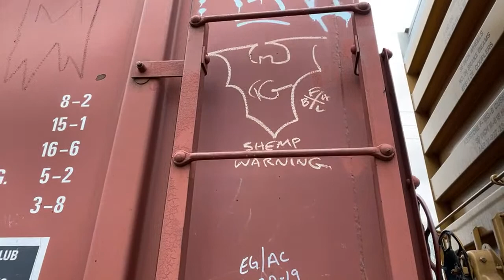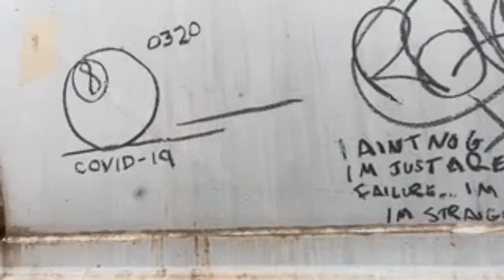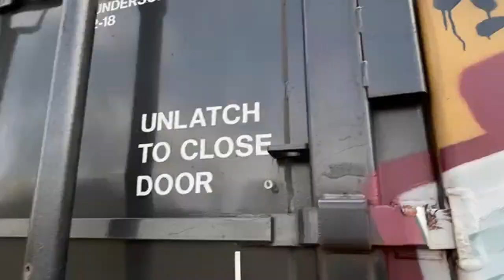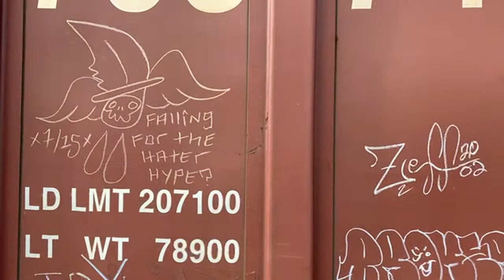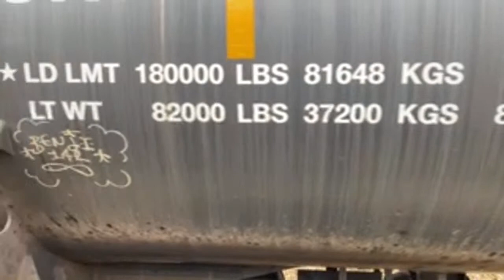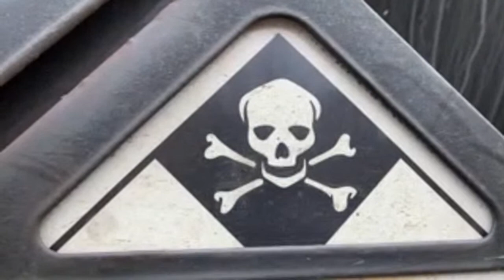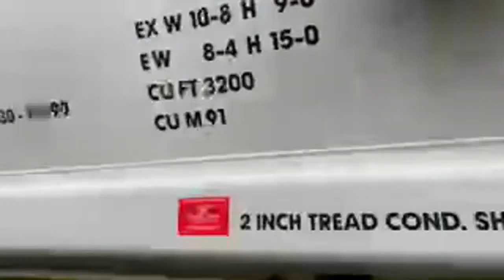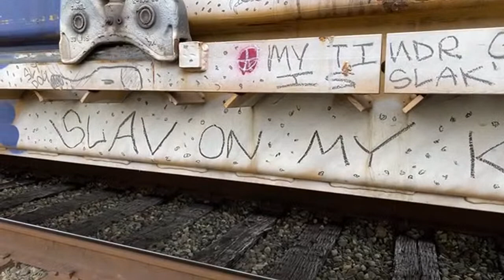Walk the line Train Graffiti Video - Stompdown Killaz